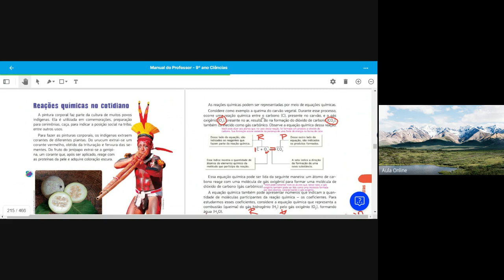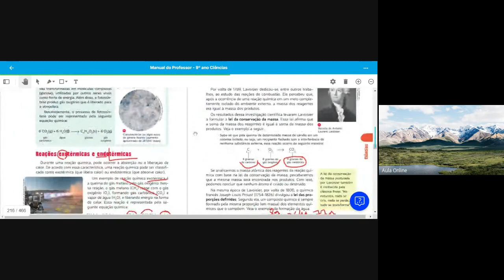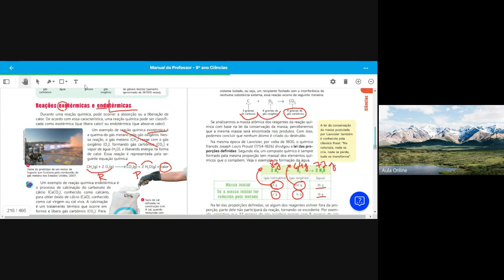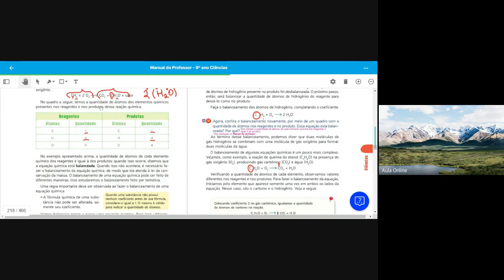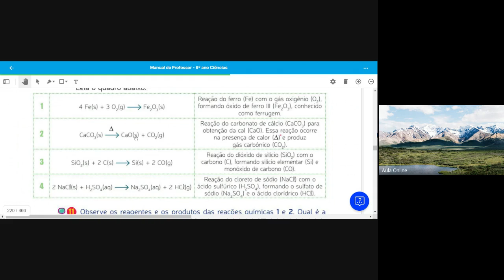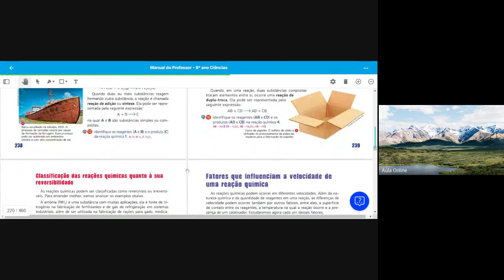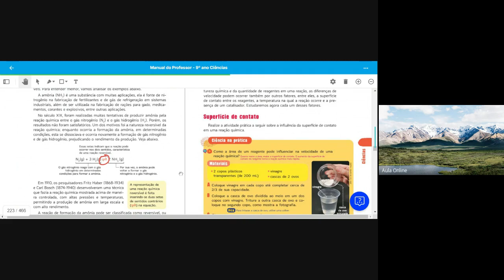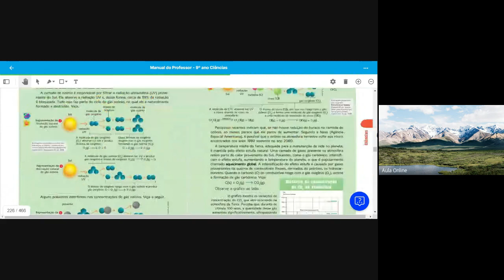aula 29 Ciências 9ºano